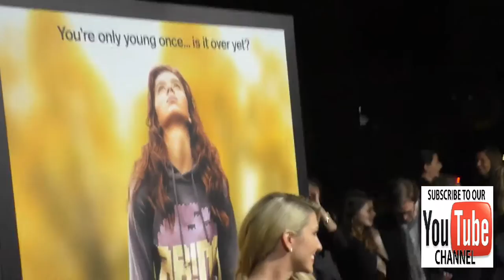Kelly Fremon Craig at the Screening Of STX Entertainment's The Edge Of Seventeen at Regal LA Live St